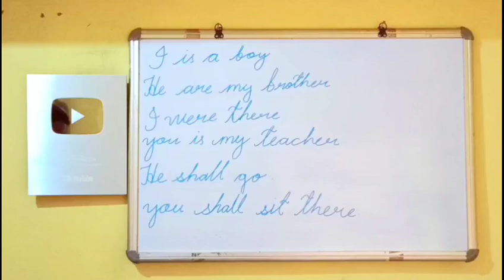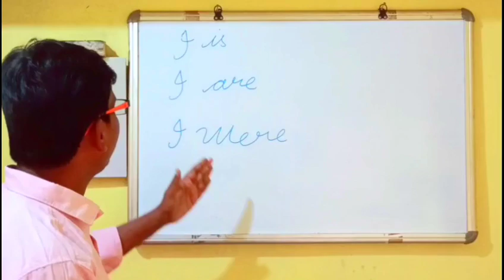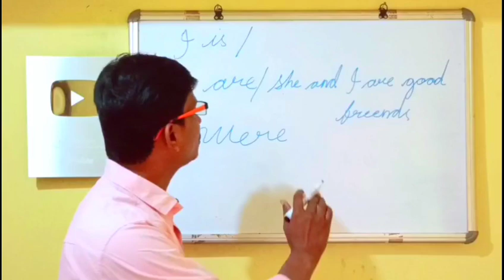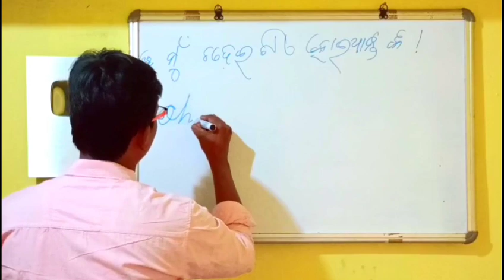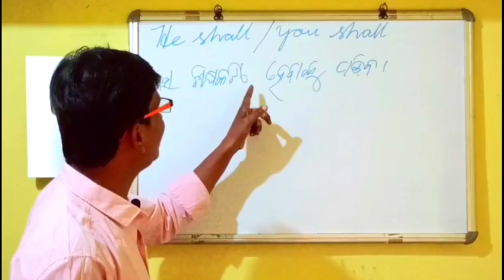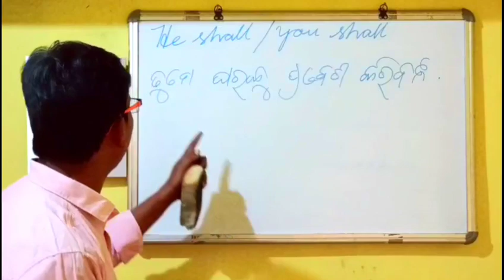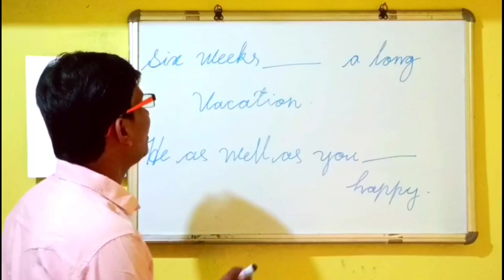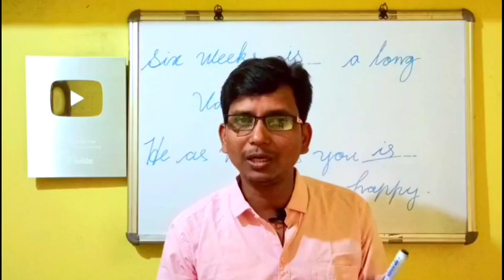ଇଂରାଜୀ ର ବିଚିତ୍ର ଟ୍ରିକ୍ i ପରେ is, He ପରେ Are # Spoken English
ଏହି ଲିଙ୍କ ରୁ ଭିଡ଼ିଓ ଦେଖନ୍ତୁ

ପ୍ରିୟ ଛାତ୍ରଛାତ୍ରୀ ତଳେ ଦିଆଯାଇଥିବା ଲିଙ୍କ ରୁ ଆବଶ୍ୟକୀୟ ଭିଡ଼ିଓ ଦେଖ ଓ ପାଠ ପଢ଼ାରେ ଆଗରୁ ରେଡି ହୋଇଥାଅ